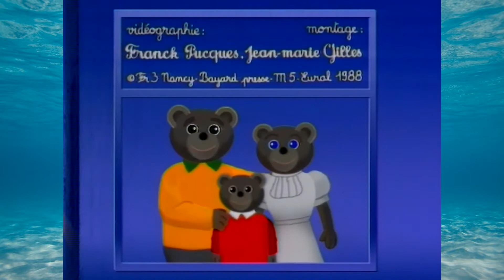Guppie aflevering 39 | Pauline en Dirk vieren koningsdag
In deze aflevering van Guppie:
- Pauline en Dirk Scheele vieren koningsdag.
- Beertje Bruin speelt met zijn pop.
- Alex de muis is aan het schilderen.

Guppie is een kinderprogramma voor peuters en kleuters, dat destijds werd uitgezonden op de kinderzender Kindernet.
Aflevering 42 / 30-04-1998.